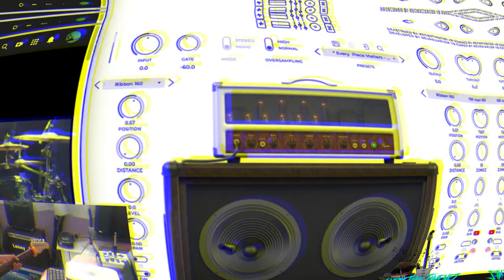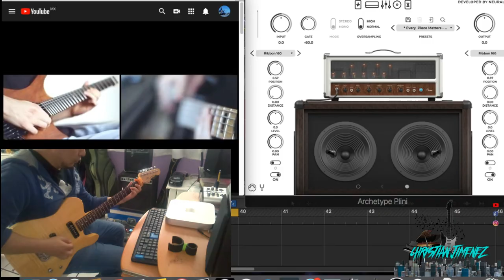PLINI - NEURAL DSP EVERY PIECE MATTERS -CHRIS JIM (mini cover)